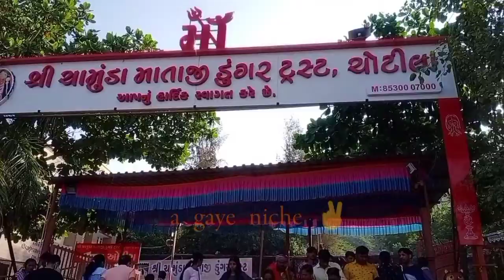chotila 💞|| sanju Makwana#uniqueworld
so Hello evdy buddy ✨me sanju Makwana
⚡ first of all wlcm to uniqueworld wid uniquedude ❤️ nd it's my intro cuss I'm forgetting to give intro 😂
allright. it's chotila 💞
Raste me ane wale sare place visit karte karte hum chotila pohche 💫nd I try to cover everything taki app apne app ko khud uss jagah mehsus kar shake 💫
again biggest tq for watching ❤️